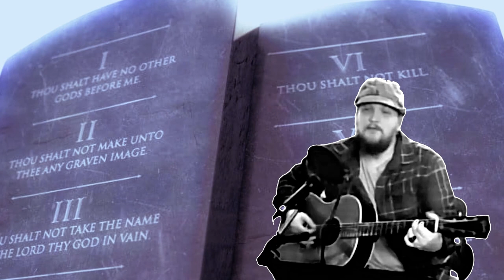Where We Live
Nate Shultz Feb/2024